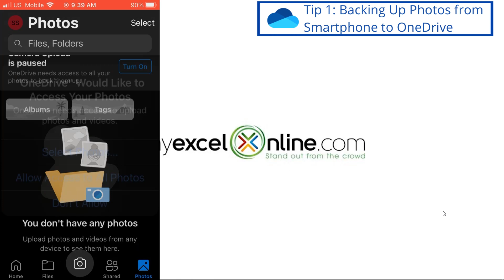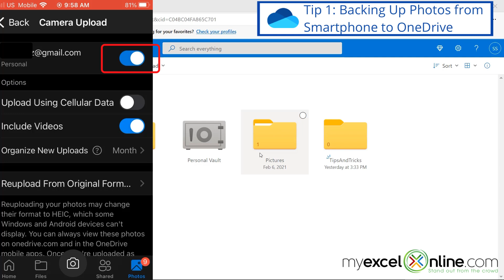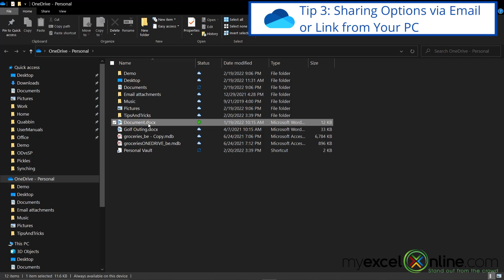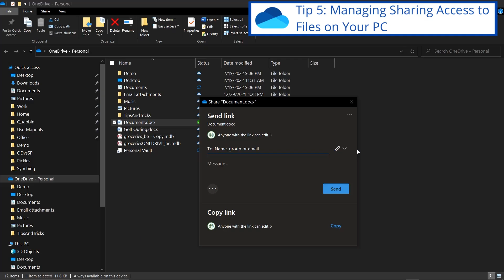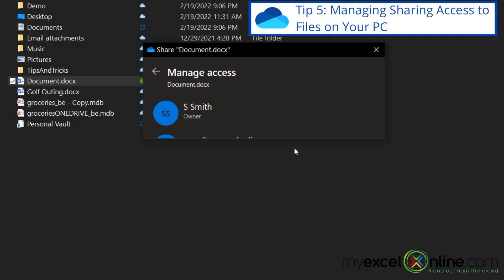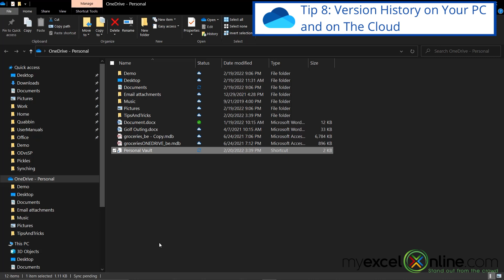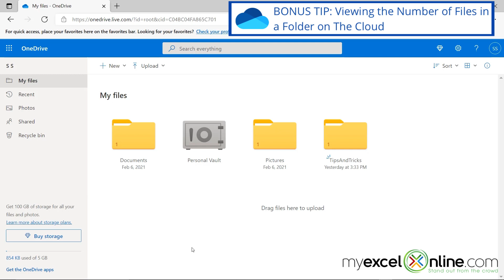Microsoft One Drive | Must Know Tips and Tricks In 2023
Watch this video to learn about Microsoft One Drive and Ten Must Know Tips and Tricks In 2023. In this tutorial we cover One Drive tips and tricks on a smartphone, on a PC, and online in the cloud. We show you how to back up photos, scan an image right from your phone to PC in 2 easy steps,  file sharing tips, the personal vault, version history, website links, the recycle bin, and MORE!

Microsoft One Drive | Must Know Tips and Tricks In 2023 was recorded using Microsoft Office 365.

⌚ Time Stamps:
00:00 - Introduction
00:41 - Tip 1: Backing Up Photos from Smartphone to OneDrive
01:48 - Tip 2: Scanning a Document From Smartphone to OneDrive
02:41 - Tip 3: Sharing Options via Email or Link from Your PC
03:23 - Tip 4: File Security Options from Your PC (expiration date and password)
03:50 - Tip 5: Managing Sharing Access to Files on Your PC
04:12 - Tip 6: PC Icon Explanation
04:38 - Tip 7: Using the Personal Vault on Your PC and on The Cloud
05:14 - Tip 8: Version History on Your PC and on The Cloud
05:37 - Tip 9: Generating Code for Embedding a File from The Cloud
05:50 - Tip 10: Using the Recycle Bin on The Cloud
06:07 - BONUS TIP: Viewing the Number of Files in a Folder on The Cloud
06:25 - Review

👨‍🏫 MyExcelOnline Academy Online Excel Courses 👇
1,000 video training tutorials & support covering Formulas, Macros, VBA, Pivot Tables, Power Query, Power Pivot, Power BI, Charts, Financial Modeling, Dashboards, Word, PowerPoint, Outlook, Access, OneNote, Teams & MORE...

101 Most Popular Formulas Paperback on Amazon
101 Ready To Use Macros Paperback on Amazon
101 Best Excel Tips & Tricks Paperback on Amazon

Cheers,

JOHN MICHALOUDIS
Chief Inspirational Officer & Microsoft MVP